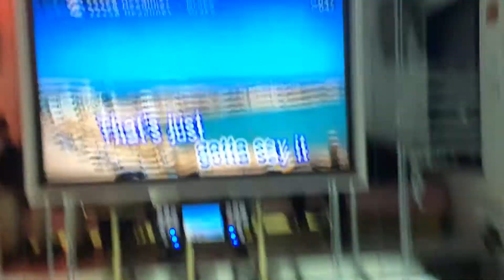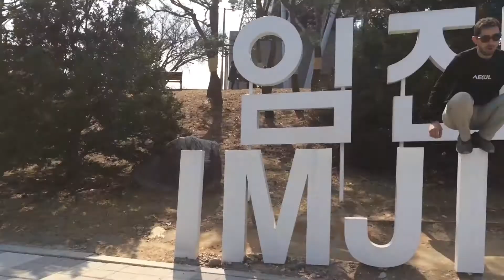SEOUL, SOUTH KOREA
DMZ
Gyeongyoungbok Palace
Myeong-dong
N Seoul Tour
Seoullo 7017
Bukchon Hanok Village